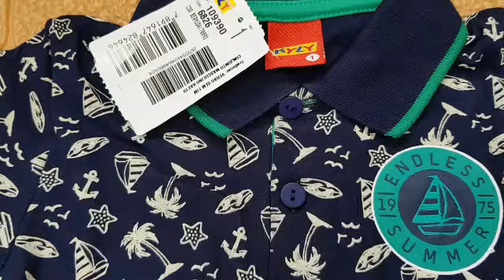KIT MARAVILHOSO DA KYLY - CONJUNTOS E VESTIDOS -ATACADO VITORIA